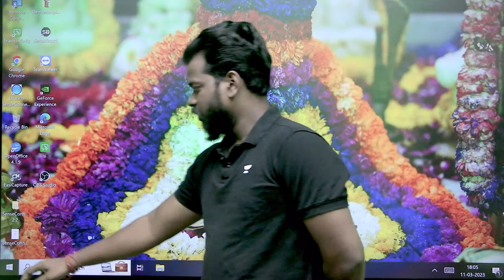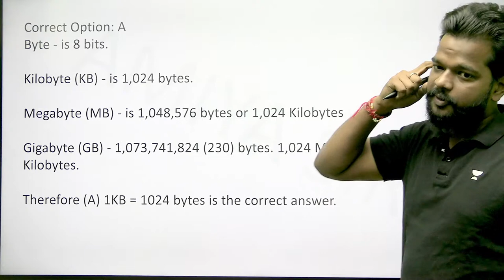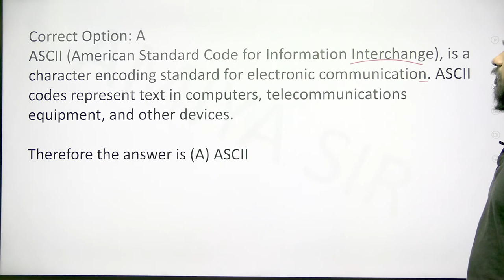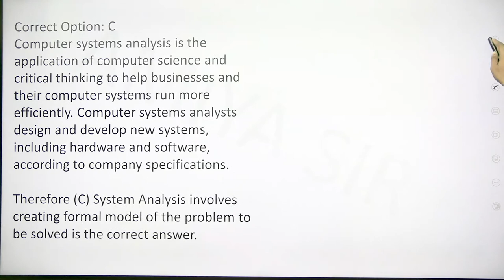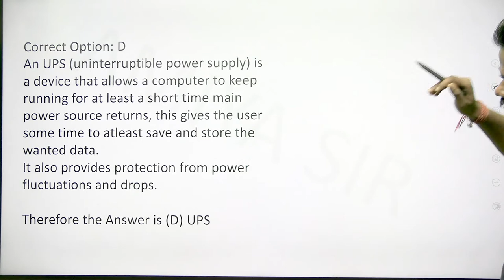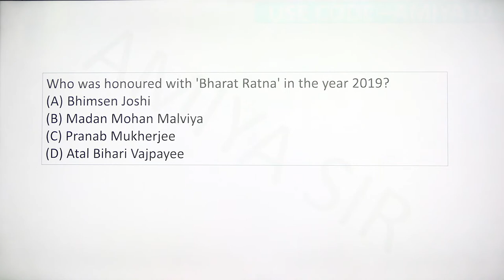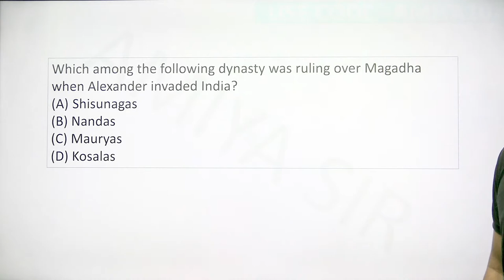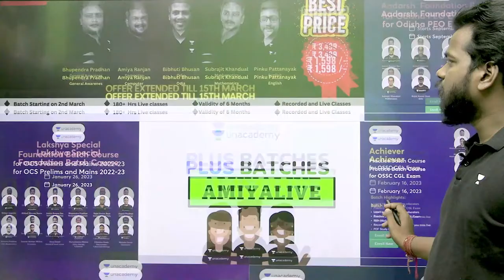PEO & Junior Assistant 2023 | Computer Daily Mock Test | MCQs | Amiya Das | Unacademy OPSC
In this live session, educator Amiya Ranjan Das will conduct Computer Mock Test. He is also going to cover some GK Multiple Choice Questions (MCQs) for PEO & Junior Assistant Exams. This will help you prepare for the Upcoming exams. After watching this video, you will be able to answer questions on this topic with ease.

You can enroll to Unacademy Subscription and get the following benefits:
1. Learn from your favourite teacher
2. Dedicated DOUBT sessions
3. One Subscription, Unlimited Access to Live Online Classes and Videos
4. Real-time interaction with best-in-class teachers
5. You can ask doubts in live online classes
6. Limited students in each Class
7. Download the videos & watch them offline